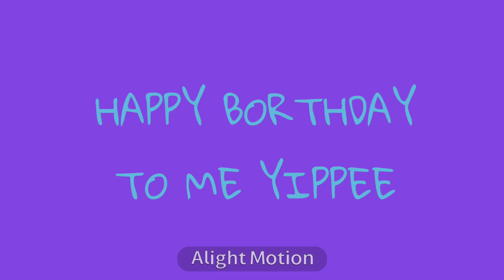Soldier, Poet, King quiz|| New main/Borthday Special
Apps used-
Gacha Nox
Ibis paint
Alight Motion
Characters used-
Olley (Main)
Notes-
YAY I'VE OFFICIALLY COMMITTED TAX FRAUD FOR 15 YEARS WOOO